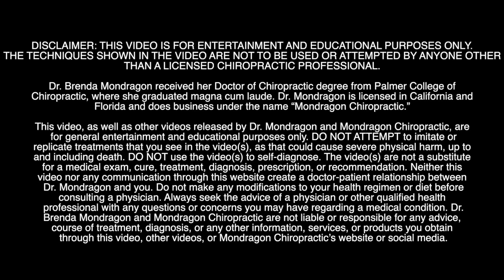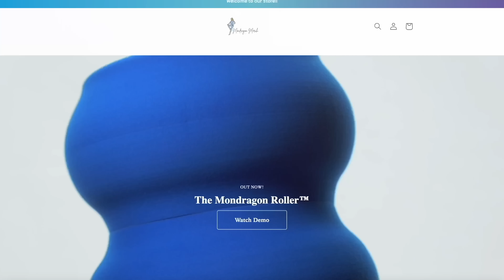WATCH the Spine POP into Place and Feel the Tingles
Natural Healing: The Magic of Chiropractic Care